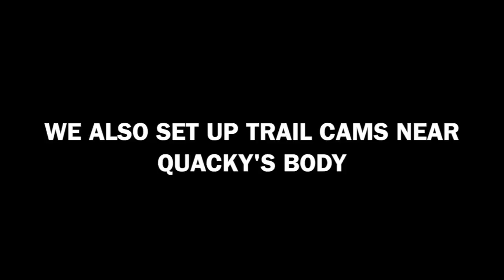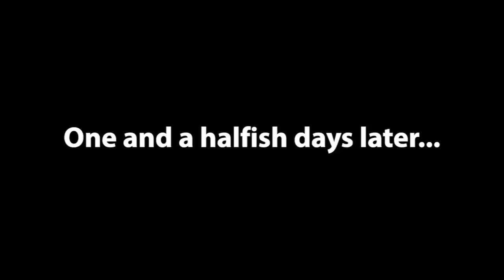ANOTHER Backyard Farm Animal is DEAD!! (I Caught the KILLER!)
We have lost another backyard farm animal to predators! This time we caught the killer in the act and it paid the ultimate price! VICTORY!